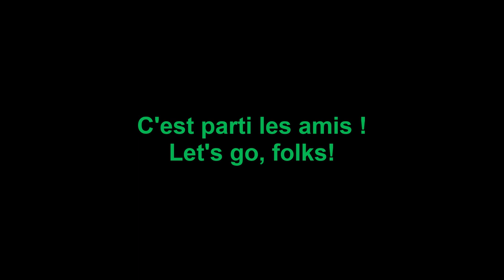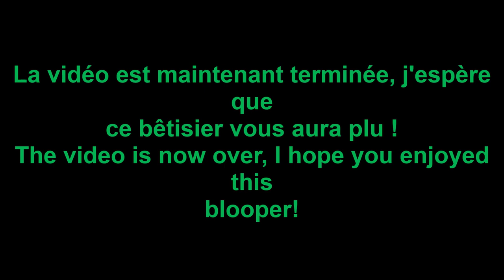Bêtisier tournage 21 avril 2021 - Shooting bloopers April 21, 2021